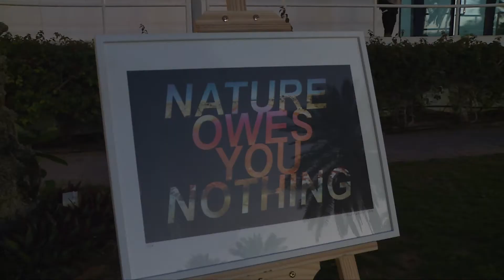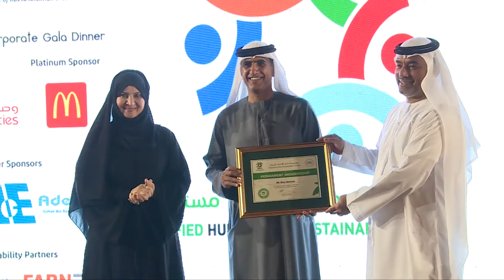25th Gala Dinner Highlights